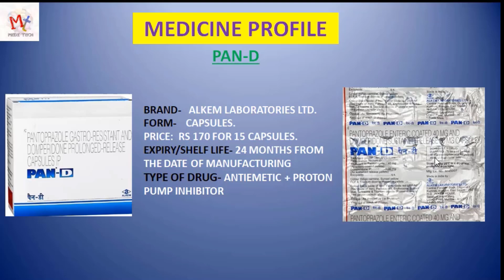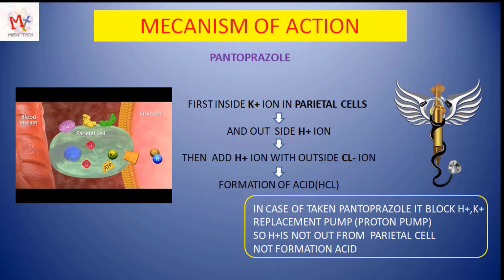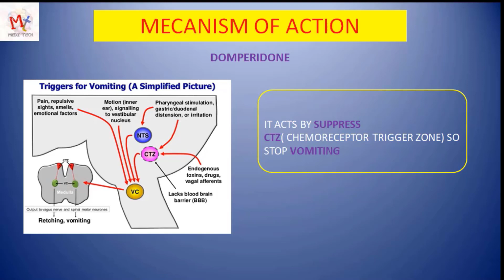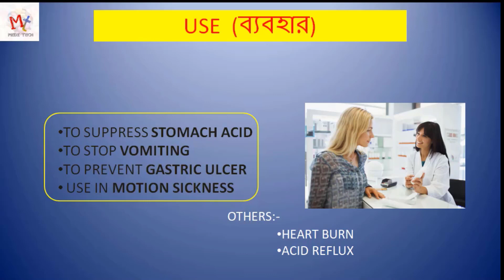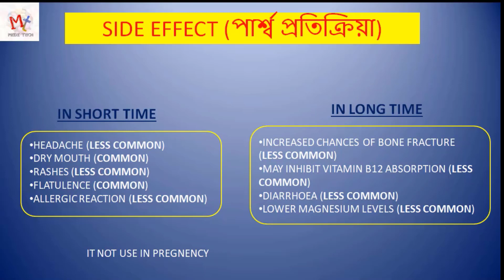Pan-D in Bangla, Medicine Review-3, Medi Tech Bangla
Pan-D in Bangla
Medicine Review-3
Medi Tech Bangla

In this video I review about the medicine Pan-D in  bangla . It is a PPI And Anti-Emetic Medicine
Pan-D- is a anti Anti-Acidic Capsule which consists Pantoprazole:- 40mg and Domperidone:-30mg which is use to reduce Acid, Vomiting
in this video i talk about Composition, Use, Side Effect, Medicine Profile MOA  and Dose.

IF ANY PROBLEM OF THIS MEDICINE SO COMMENTS BELOW.

 More Video of Medicine Review--